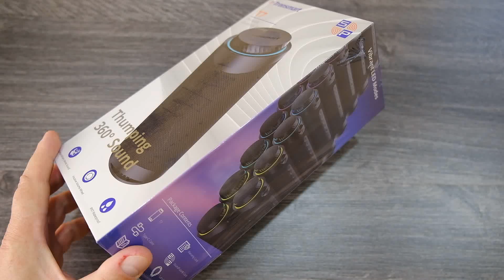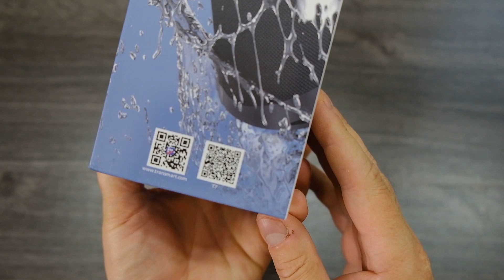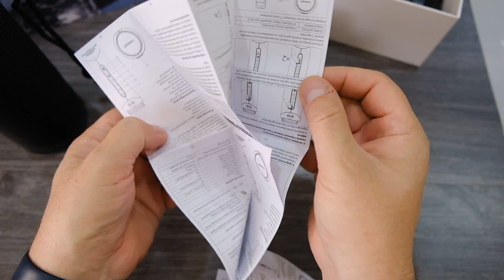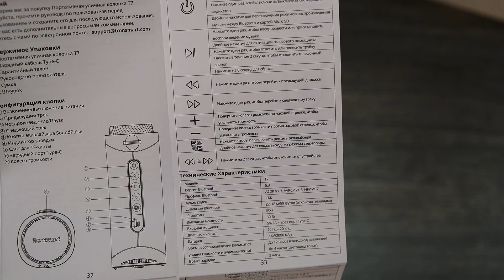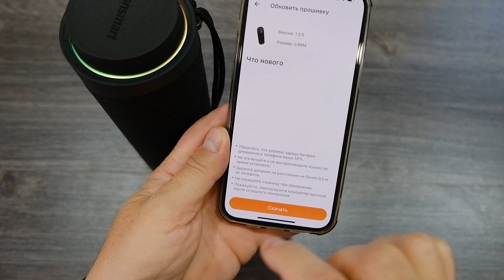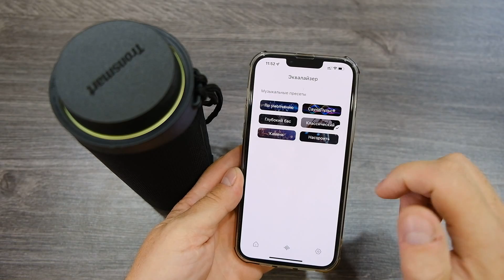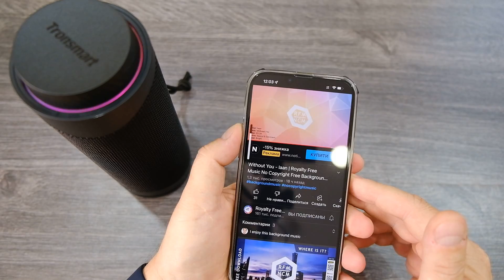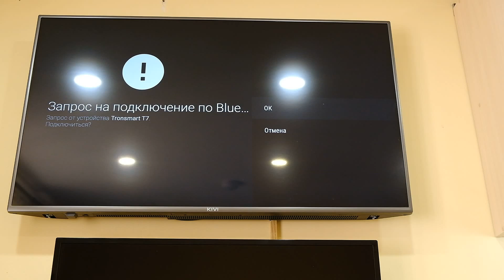Tronsmart T7 водонепроницаемая супер бас bluetooth колонка!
Реклама АЛИБАБА.КОМ (РУ) ИНН 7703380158